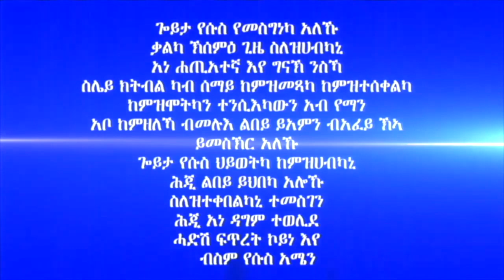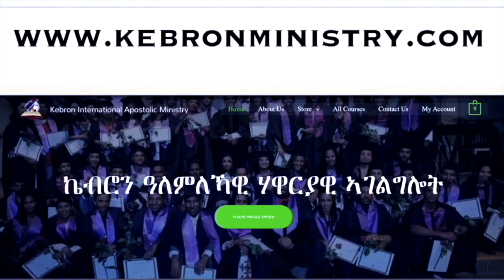354." ምድሓን'ዶ ኽትርኢ ትደልይ ኢኻ?" ሃዋርያ ሕነሽም ኢትዮጵያ